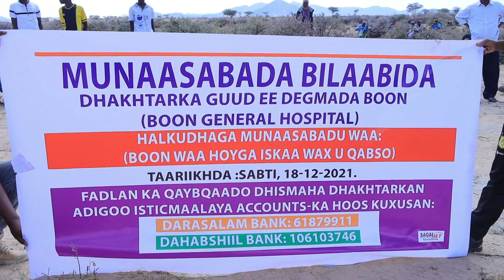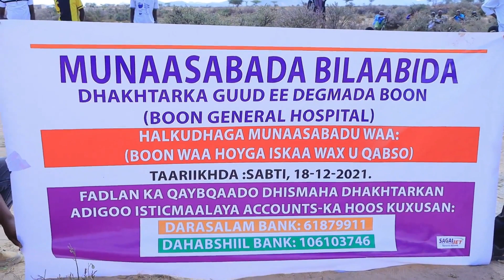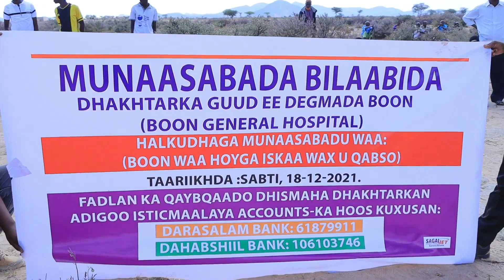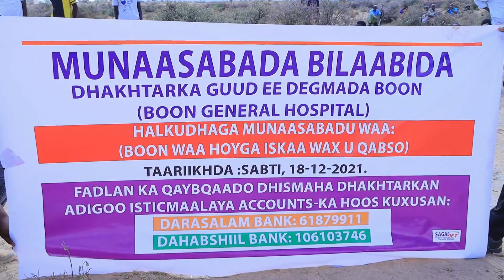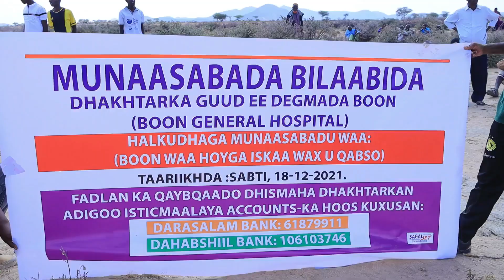Isbitaalka ugu wayn galbeedka Somaliland oo laga dhagax dhigay Degmada taariikhiga ah ee Boon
B̵̴҉̞̠̘̩͍̱́͊͗͜͠͠͠͠o҉̢̡̲͇̌͗̀͢͝o҉̢̡̲͇̌͗̀͢͝r҉̵҉̛̠̩̥̋ͦ̆͆͟͞͡͞͠a҉͖̟̜̞̂̃̑̽͢͢͠͡m̴̵҉̸̲̗̰̼͗͌̃̇͟͟͟͠͞͠a҉͖̟̜̞̂̃̑̽͢͢͠͡ C҉͓̟͇̼͕̻ͭ͌ͩ̒͘͜͡͞͠a҉͖̟̜̞̂̃̑̽͢͢͠͡b҉͙̺̻̥̅̎͋̕͜͝͡͞͠l̶҉̰͚͖͕̍̈́̅͗̏̇͢͜͜͝e̵̡̫̫͍͕̎ͭ̐͟͟͝͞